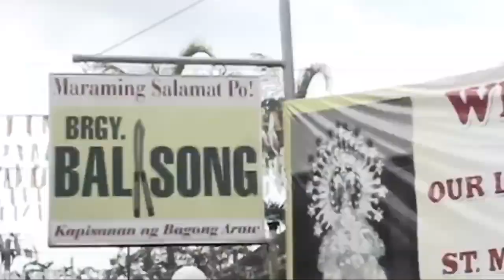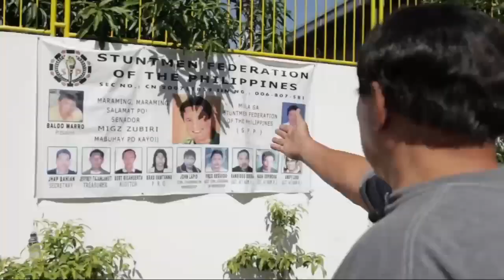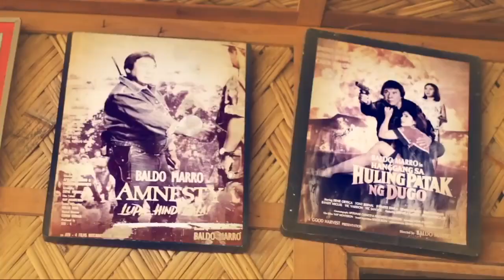The Way of Balisong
Credit: Balisong Movie (Youtube Channel)